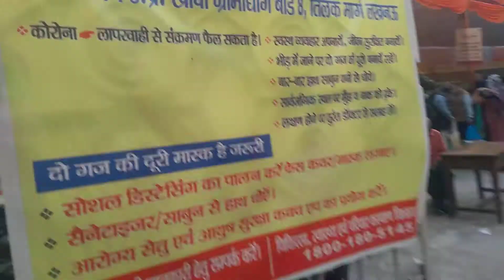Maati Kal Mela...माटी कला मेला